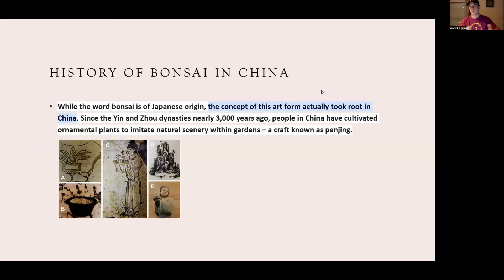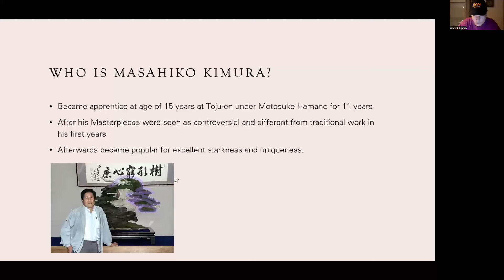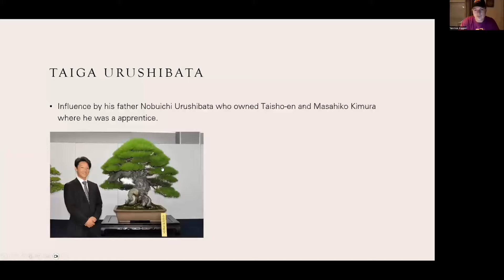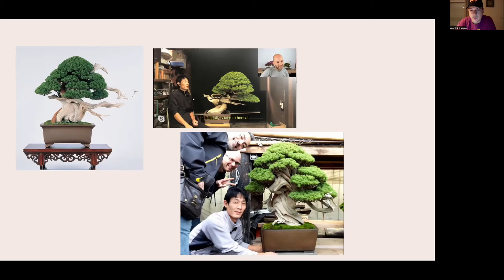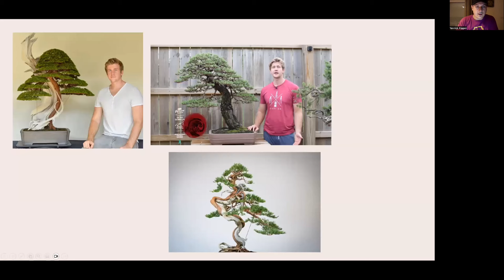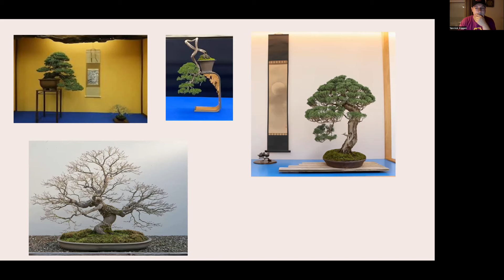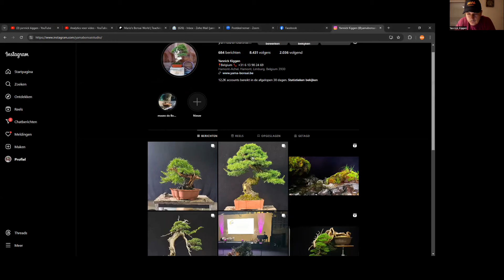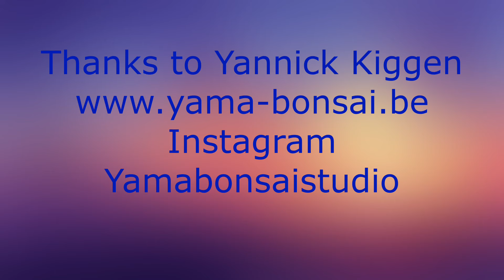GSBF Golden Zoom Presents Yannick Kiggen _ Global Bonsai Styles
Golden State Bonsai Federation (GSBF) presents the another episode of the Golden Zoom Series. Bonsai artists are influenced by the artists surrounding them as well as the teachings of their masters. Different counties have different styling tendencies. Belgium resident Yannick Kiggen discusses different bonsai styles from his perspective and gives his thoughts on different artistic approaches.
GSBF's objective is the support of the art of bonsai through education and outreach for hobbyists and professional bonsai artists. for information about upcoming events and future Golden Zoom presentations.